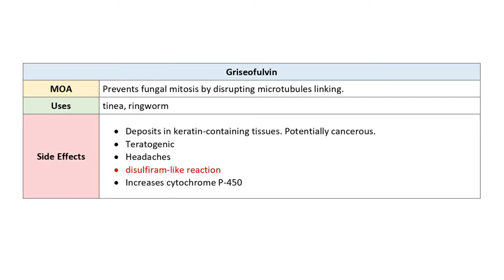Griseofulvin - Mechanism of action, Side effects, and Indications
Griseofulvin is an antifungal medication that is primarily used to treat fungal infections of the skin, hair, and nails. It belongs to a class of drugs known as antifungals, and it is particularly effective against dermatophyte fungi, which are responsible for many common fungal infections of the skin and nails.

Here are some key points about Griseofulvin:

1. Mechanism of Action: Griseofulvin works by inhibiting the growth of fungi. It does this by disrupting the formation of the fungal cell wall, which is essential for the fungus's survival and replication. This mechanism of action makes it effective against a wide range of dermatophyte fungi.

2. Indications: Griseofulvin is typically prescribed to treat fungal infections such as ringworm (tinea corporis), athlete's foot (tinea pedis), jock itch (tinea cruris), and fungal infections of the nails (onychomycosis). It is also occasionally used for more severe fungal infections when other antifungal medications are ineffective.

3. Administration: Griseofulvin is usually available in the form of oral tablets or capsules. It is taken by mouth, typically with a fatty meal, as this enhances its absorption. The treatment duration can vary depending on the severity and location of the fungal infection but is often several weeks.

4. Side Effects: Common side effects of Griseofulvin may include gastrointestinal upset, such as nausea, vomiting, and diarrhea. It can also cause headaches, dizziness, and skin rashes. More serious side effects are rare but can include liver problems, blood disorders, and allergic reactions.

5. Precautions: Griseofulvin may interact with other medications, so it's important to inform your healthcare provider about any other drugs you are taking. It is typically not recommended for use during pregnancy or breastfeeding. Additionally, it can make some people more sensitive to sunlight, so sun protection is advised during treatment.

6. Effectiveness: Griseofulvin is generally effective for treating fungal infections caused by dermatophytes. However, it may not be the first choice for all infections, especially if newer antifungal medications with fewer side effects and shorter treatment durations are available.

7. Monitoring: While taking Griseofulvin, your healthcare provider may monitor your liver function with blood tests, as this medication can rarely cause liver problems.

It's important to note that Griseofulvin is a prescription medication, and its use should be supervised by a healthcare professional. If you suspect you have a fungal infection or have been prescribed Griseofulvin, it's essential to follow your doctor's instructions carefully and complete the full course of treatment to ensure the infection is effectively eradicated.